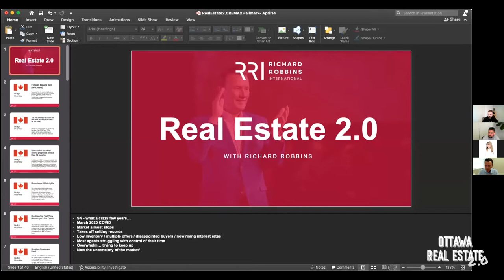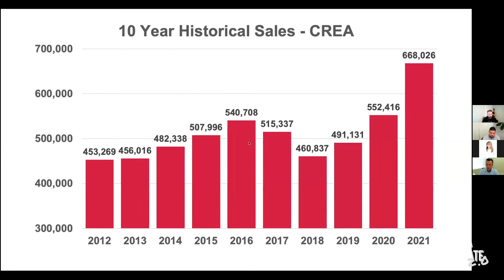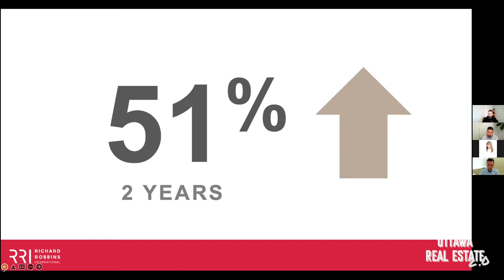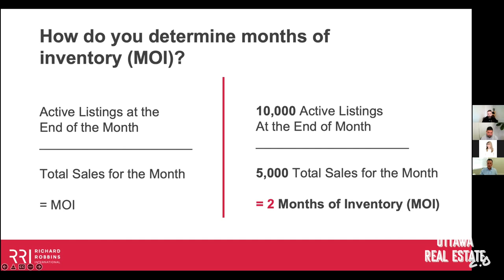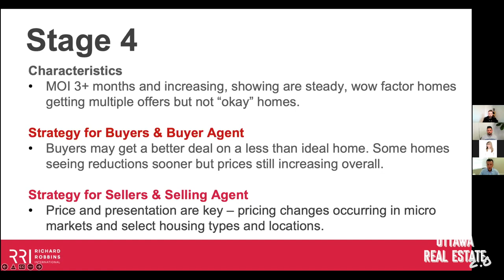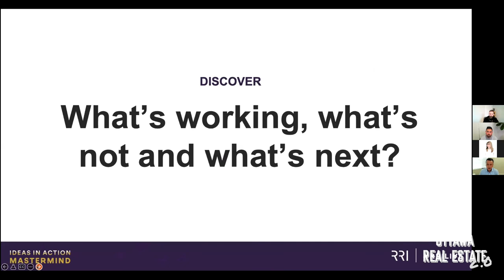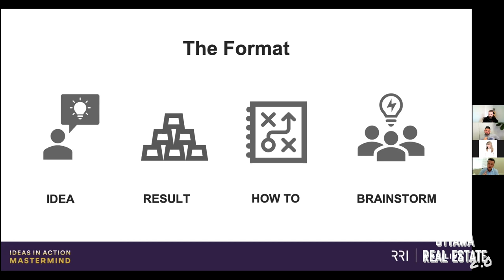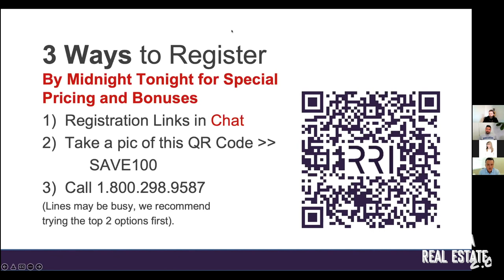Richard Robbins - Ottawa Real Estate 2.0 - Industry Talks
We spoke to Richard Robbins about the Canadian real estate market, the changes that are happening, and preparing for the next market.

Richard Robbins is the co-founder & CEO of one of North America’s top real estate training and coaching organizations; RRI (Richard Robbins International), has had over 10,000 coaching grads and 300,000+ real estate professionals who have attended RRI Conferences worldwide since 1998.

An international speaker, author and business coach, Richard Robbins’ organization is designed to share the most advanced real estate business-building systems with the world. Armed with one goal: To help real estate agents build a business and life they love.